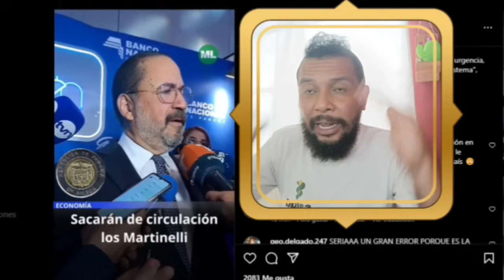REACCIÓN 🚨 El Banco Nacional 🏦 🇵🇦 retirará todos los "MARTINELLI" del mercado panameño 😱🔥